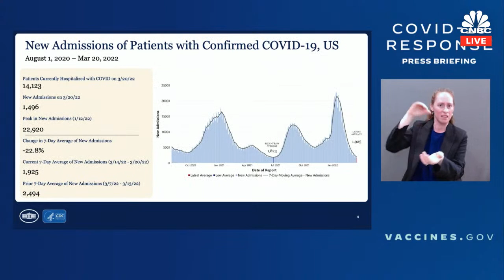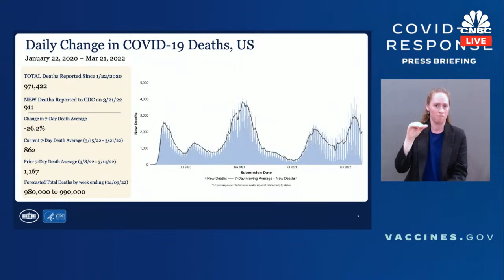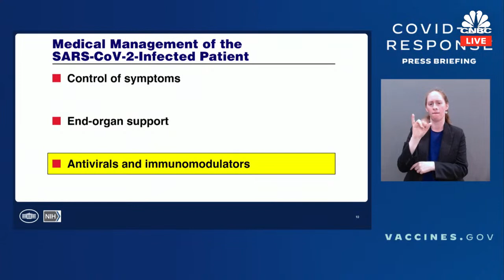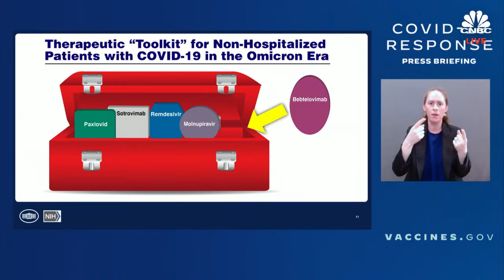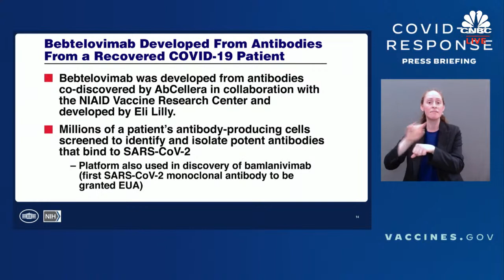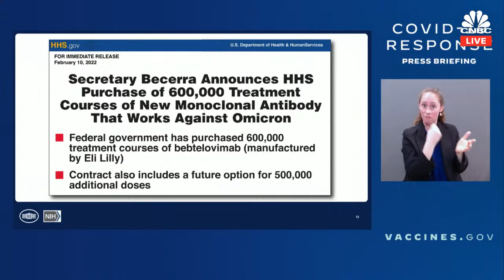White House Covid-19 Response Team and public health officials hold briefing — 3/23/2022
The White House Covid-19 Response Team and federal public health officials hold a press briefing to provide updates on the Covid-19 response effort. Source: WHCA feed.